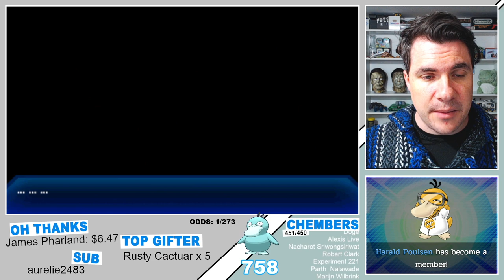Shiny Psyducky, but twice over odds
SUSBSCRIBE FOR MORE GREAT POKEMON CONTENT.

Shiny Psyduck reaction in Pokemon Ultra Sun and Moon.
SOS Hunting in USUM